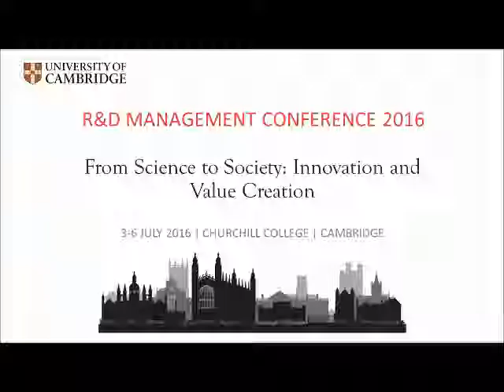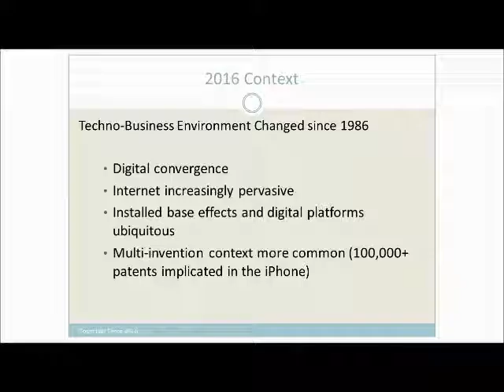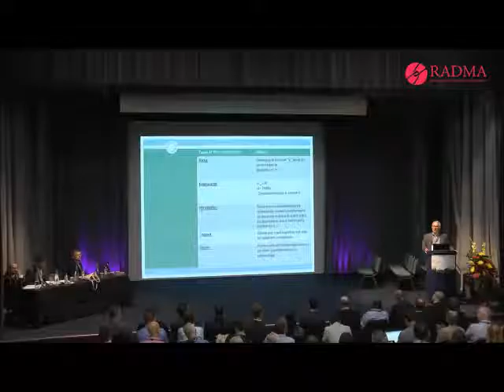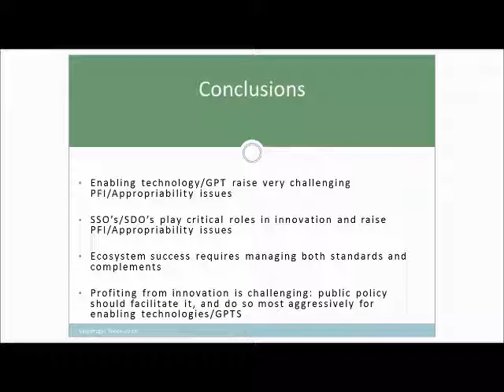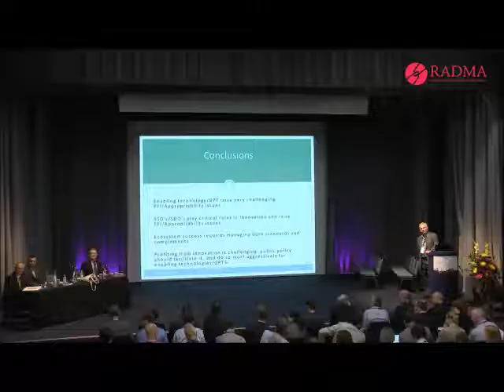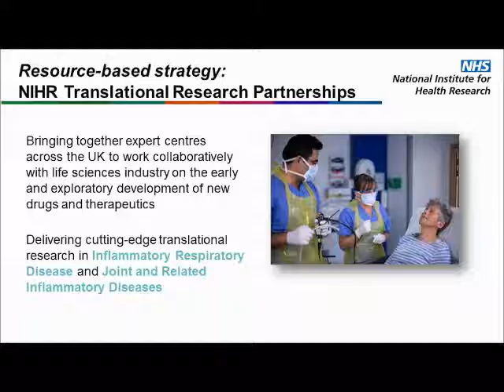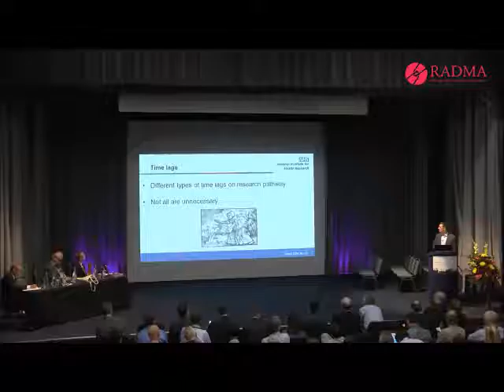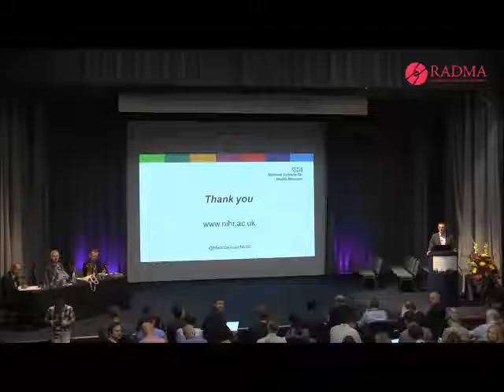R&D Management Conference 2016 - Day 2, 5/07/16